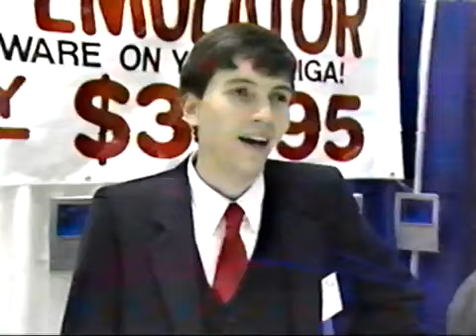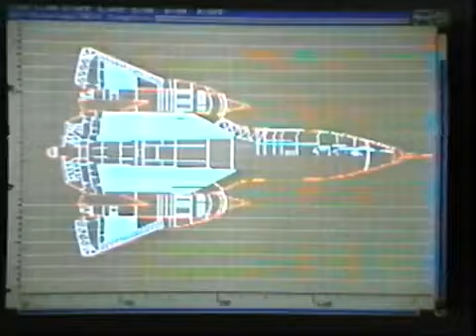► Amiga-Promo/1987: Only Amiga Makes it Possible | Full video from Comdex 1987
The CommodoreAmiga - state of the art technology at a price that everyone can afford. Only Amiga makes it possible! The professional machine of the future.

Promotional film made for Commodore/Comdex - November 1987.

VHS Commodore Amiga computer video archival for historical and educational purposes.

Thanks to Andy Finkel for releasing this video to show what Amiga was in 1987!